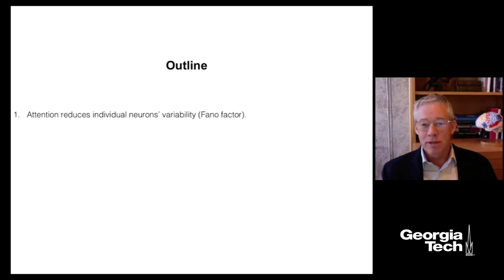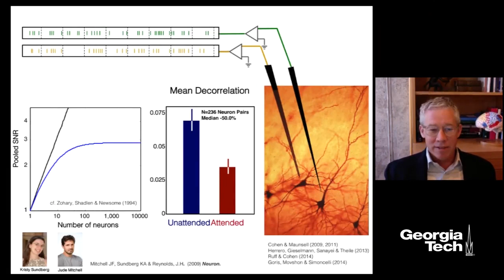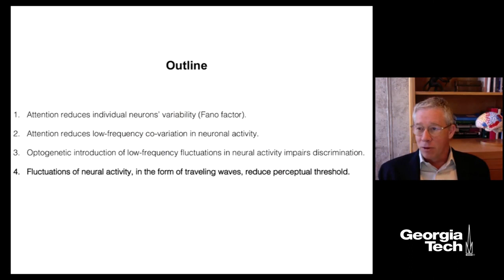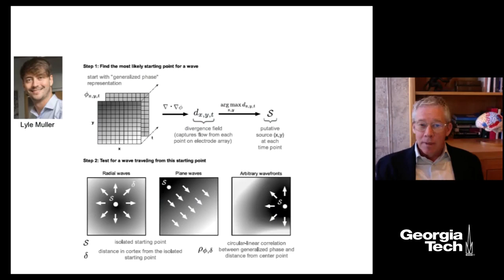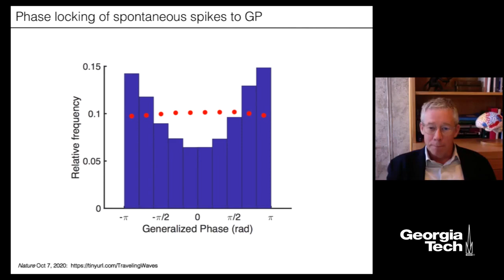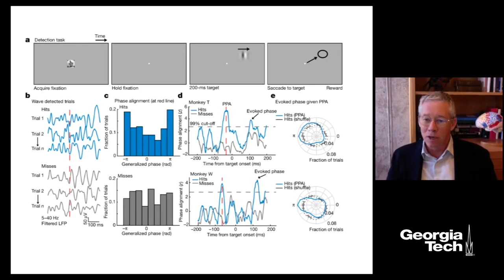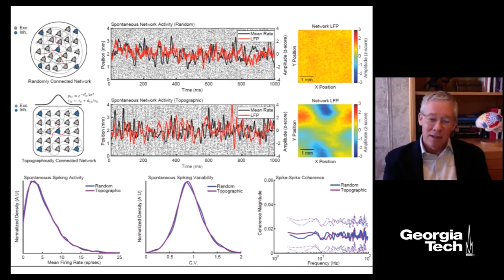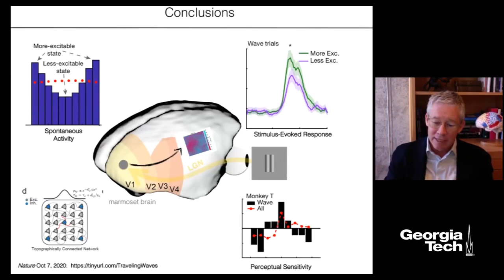Spontaneous travelling cortical waves gate perception in behaving primates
Perceptual sensitivity varies from moment to moment. One potential source of this variability is spontaneous fluctuations in cortical activity that can travel as waves. Spontaneous travelling waves have been reported during anaesthesia, but it is not known whether they have a role during waking perception. Using newly developed analytic techniques to characterize the moment-to-moment dynamics of noisy multielectrode data, we identify spontaneous waves of activity in the extrastriate visual cortex of awake, behaving marmosets. In monkeys trained to detect faint visual targets, the timing and position of spontaneous travelling waves before target onset predicted the magnitude of target-evoked activity and the likelihood of target detection. By contrast, spatially disorganized fluctuations of neural activity were much less predictive. These results reveal an important role for spontaneous travelling waves in sensory processing through the modulation of neural and perceptual sensitivity.